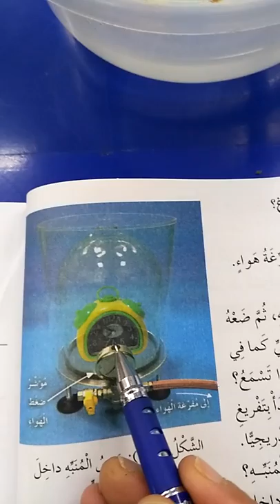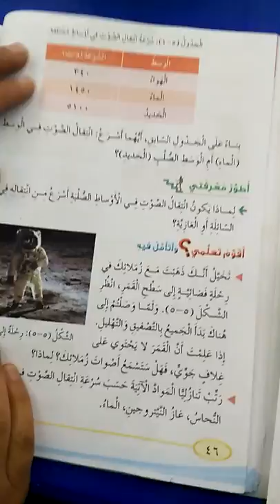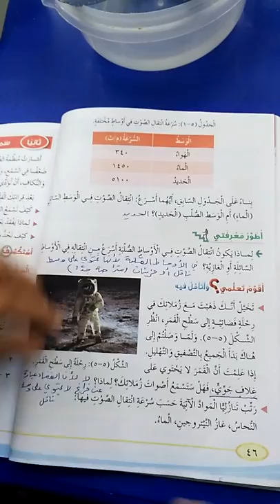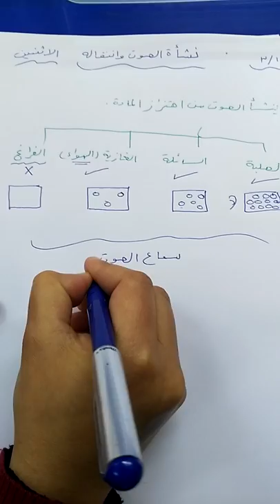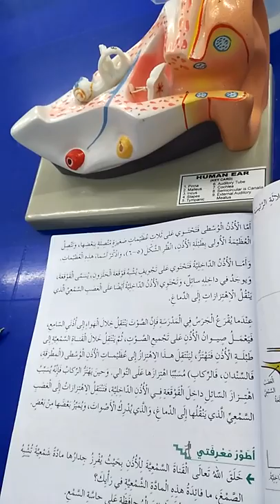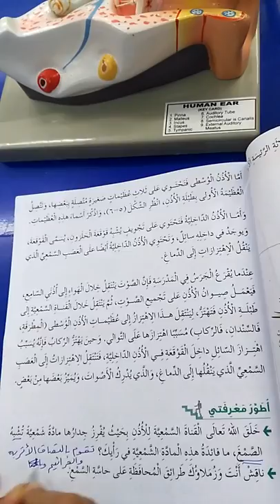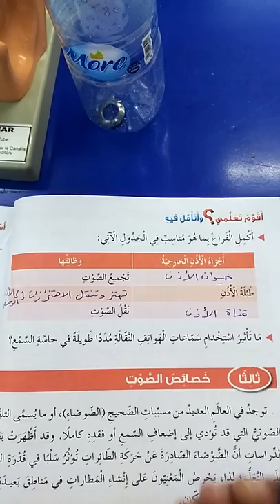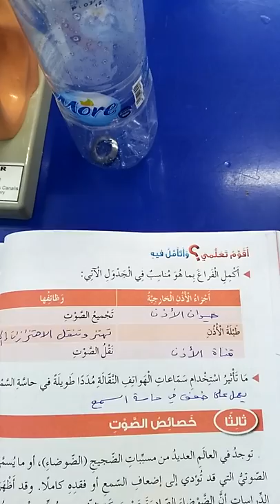الصف الخامس-العلوم-نشأة الصوت وسماع الصوت